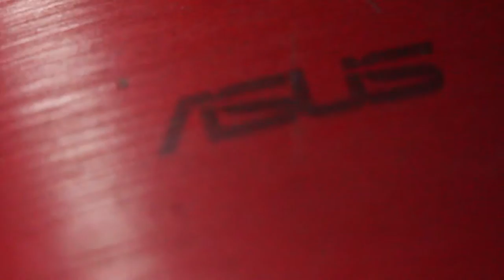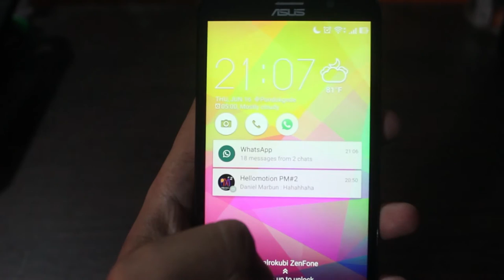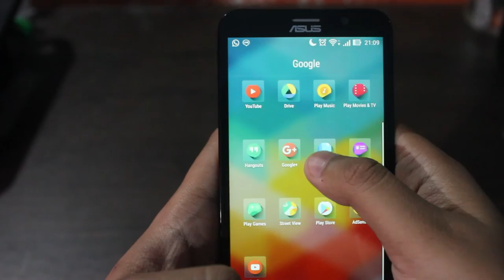MY ASUSealrokubi - Miss You So Much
Video ini saya buat sebagai bentuk pelepas kerinduan akan handphone saya yang sudah 2 bulan tidak bisa di pakai.